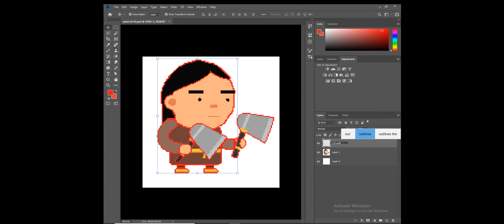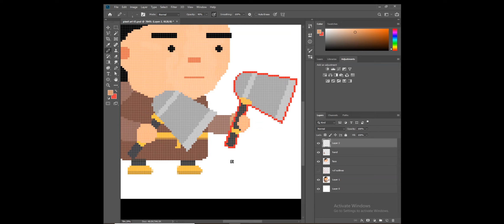Pixel Art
This Is My Pixel Art Designed In Adobe Photoshop